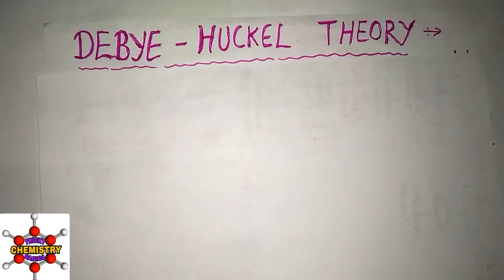DEBYE HUCKEL THEORY (QUALITATIVE APPROACH) डिबाई हकल सिद्धांत